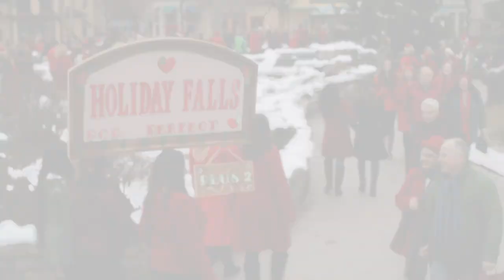A Christmas Movie Christmas - Official Trailer - MarVista Entertainment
When two sisters’ Christmas wishes land them in an actual Christmas movie, they learn to enjoy the spirit of the holiday and find love in the process.

Cast: Lana McKissack, Kimberly Daugherty, Brant Daugherty, Ryan Merriman

Eve (Lana McKissack) and Lacey (Kimberly Daugherty), two city-savvy sisters, make a wish to have a Christmas like a Christmas movie and find themselves trapped in what appears to be an actual Christmas movie! They wake up in "Christmas Town” — the perfect town with the perfect Christmas. As they experience every Christmas trope come to life, they realize that maybe perfection is not the true meaning of the season and that there might actually be some magic in burnt Christmas cookies and imperfect storylines.